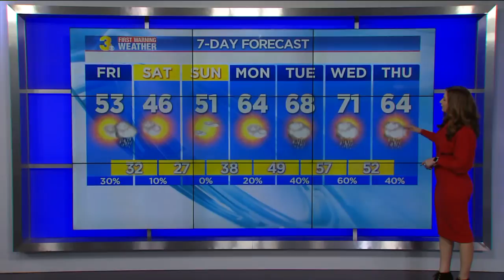Friday Weather Webcast